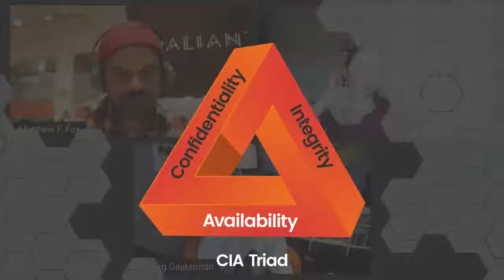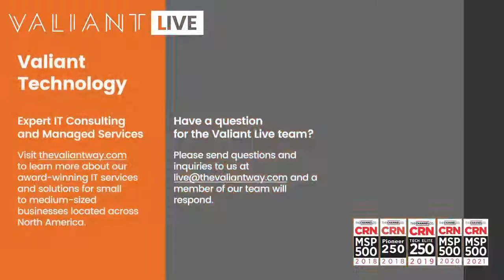Cybersecurity Best Practices for Small Businesses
3 critical cybersecurity best practices for small businesses and individuals.